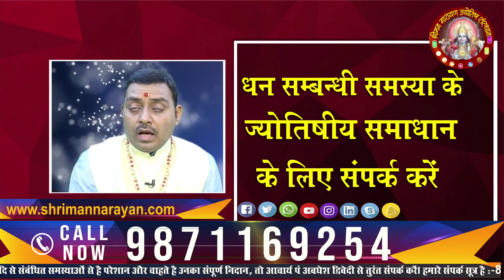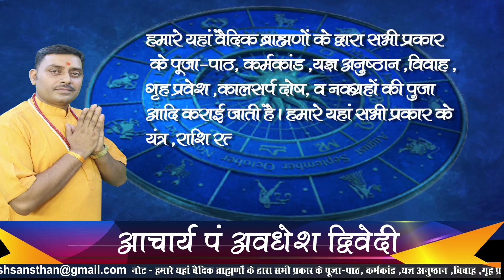Kanya Rashi May2021 | Virgo Horoscope May2021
यह राशि चक्र की छठी राशि है।दक्षिण दिशा की द्योतक है। इस राशि का चिह्न हाथ में फ़ूल की डाली लिये कन्या है। इसका विस्तार राशि चक्र के १५० अंशों से १८० अंश तक है। इस राशि का स्वामी बुध है, इस राशि के तीन द्रेष्काणों के स्वामी बुध,शनि और शुक्र हैं। इसके अन्तर्गत उत्तराफ़ाल्गुनी नक्षत्र के दूसरे, तीसरे और चौथे चरण,चित्रा के पहले दो चरण और हस्त नक्षत्र के चारों चरण आते है। उत्तराफ़ाल्गुनी के दूसरे चरण के स्वामी सूर्य और शनि है, जो जातक को उसके द्वारा किये जाने वाले कार्यों के प्रति अधिक महत्वाकांक्षा पैदा करते है, तीसरे चरण के स्वामी भी उपरोक्त होने के कारण दोनो ग्रहों के प्रभाव से घर और बाहर के बंटवारे को जातक के मन में उत्पन्न करती है, चौथा चरण भावना की तरफ़ ले जाता है और जातक दिमाग की अपेक्षा ह्रदय से काम लेना चालू कर देता है। इस राशि के लोग संकोची और शर्मीले प्रभाव के साथ झिझकने वाले देखे जाते है। मकान, जमीन.और सेवाओं वाले कार्य ही इनकी समझ में अधिक आते हैं, कर्जा, दुश्मनी और बीमारी के प्रति इनका लगाव और सेवायें देखने को मिलती है। स्वास्थ्य की दृष्टि से फेफड़ों में ठन्ड लगना और पाचन प्रणाली के ठीक न रहने के कारण आंतों में घाव हो जाना, आदि बीमारियाँ इस प्रकार के जातकों में मिलती है।
सकोची और शर्मीले प्रभाव के साथ झिझकने वाले जातक कन्या राशि के ही देखे जाते है। मगर अपनी भावनाओं पर ज्यादा देर नियंत्रण नही रख पाते।